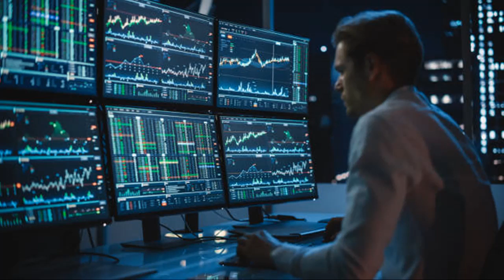Εταιρείες μεγάλης κεφαλαιοποιήσης με μερίσματα για αγορά το 2023.